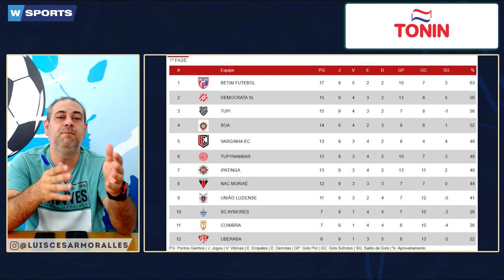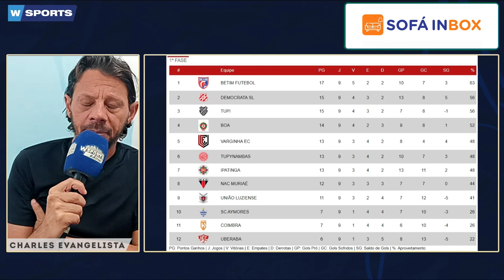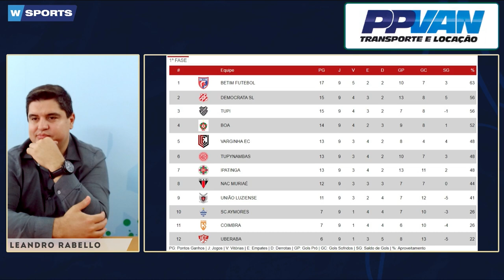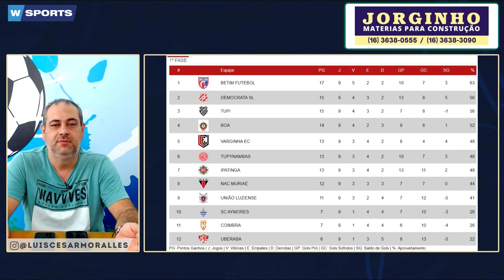O COMERCIAL DEVIA TER EMPRESTADO TANTOS JOGADORES E TÉCNICO PARA O CAMPEONATO MINEIRO?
O COMERCIAL DEVIA TER EMPRESTADO TANTOS JOGADORES E TÉCNICO PARA O CAMPEONATO MINEIRO? - WSPORTS NEWS 02/06/2022

- 11h00 | AO VIVO

A MELHOR EQUIPE DO RÁDIO ESPORTIVO DE RIBEIRÃO PRETO:

🎙 Apresentação: Wilson Rocha
🗣️ Comentários: Luis Cesar Moralles
🎤 Repórter: Charles Evangelis